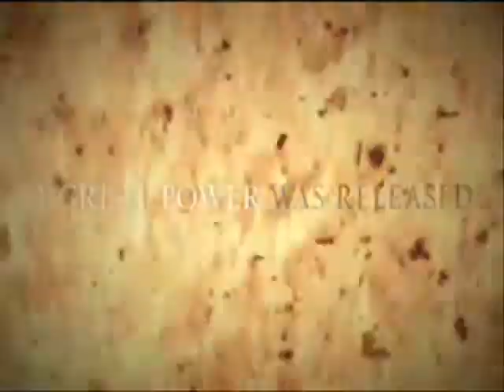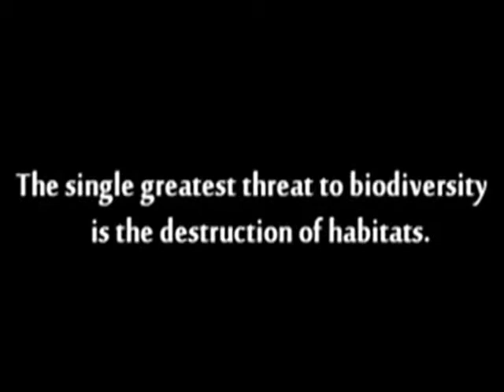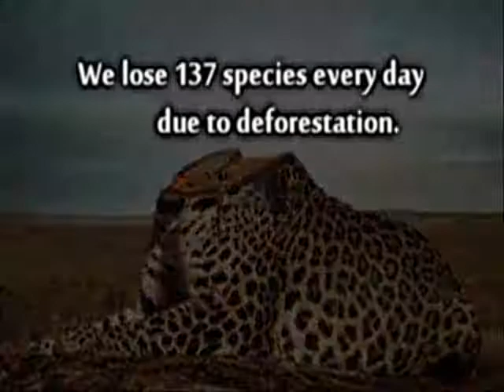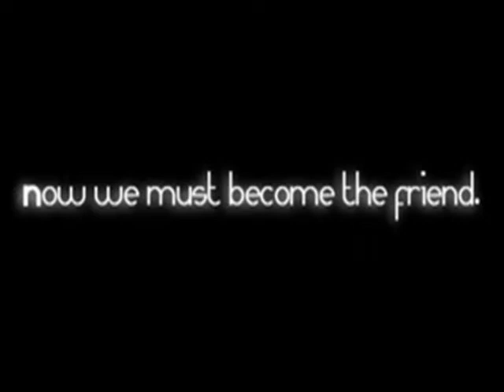BMAP BIOFEST Trailer 1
the videos above do not belong to the user, rights to the videos here are reserved for its owners